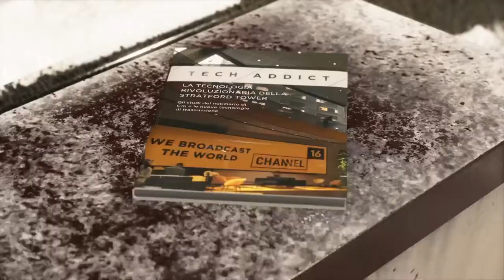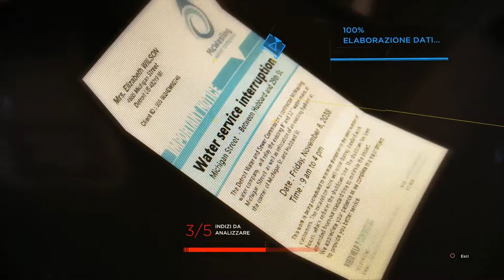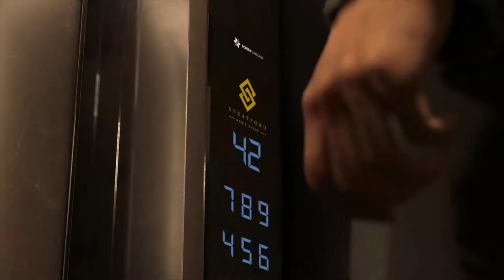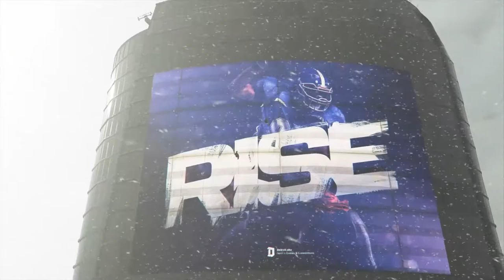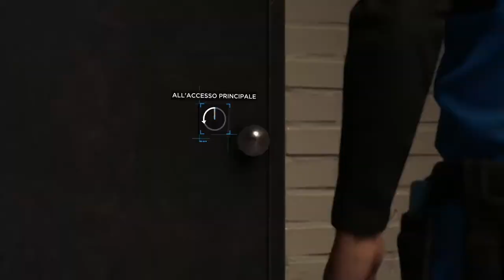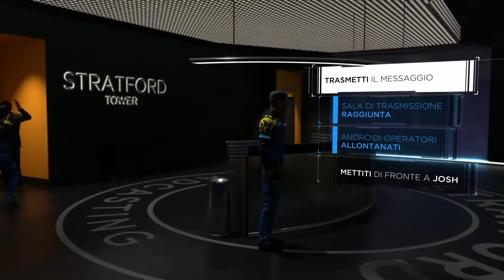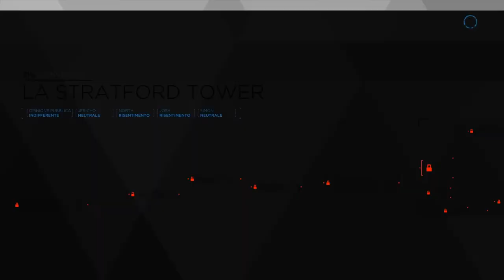Detroit Become Human - La Stratford Tower [Walkthrough Gameplay ITA HD - PARTE 19]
Markus, North, Simon e Josh assaltano la Stratford Tower per divulgare il loro messaggio di affermazione nel mondo, sia come persone capaci di sentimenti che il riconoscimento dei diritti per gli androidi.